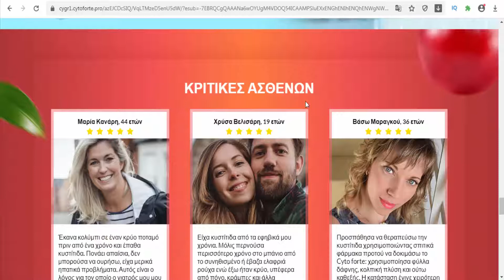Cyto Forte - Cyprus&Greece - Dietary Supplement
Dietary Supplement 20 capsules Net Wt. 10g Active ingredients: cranberry, chamomile, zinc